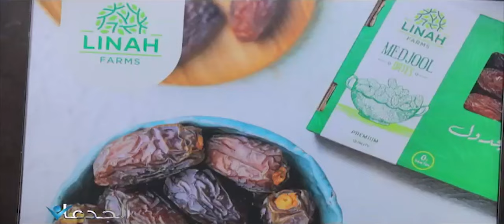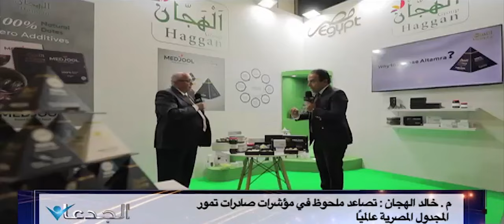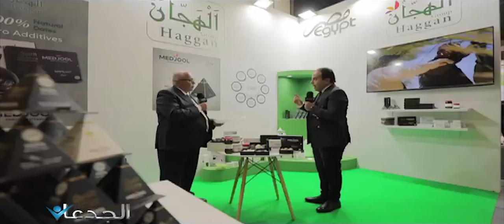الهجان .. هرم المجدول .. ينجح لأول مرة في انتاج عسل المجدول عالميا